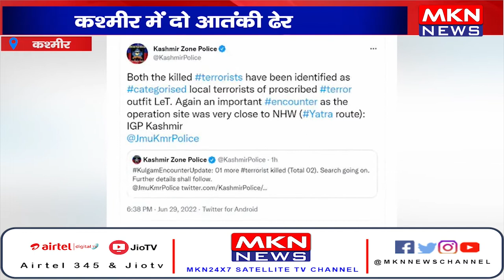कश्मीर में दो आतंकी ढेर, कुलगाम में एनकाउंटर अभी भी जारी।